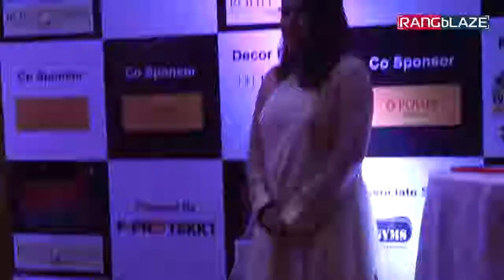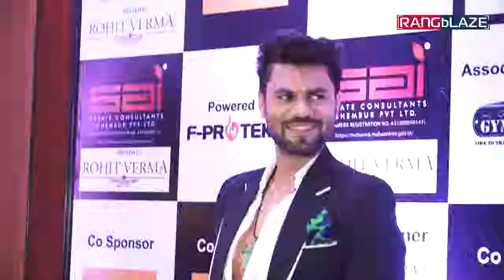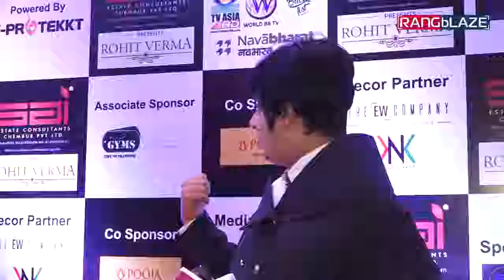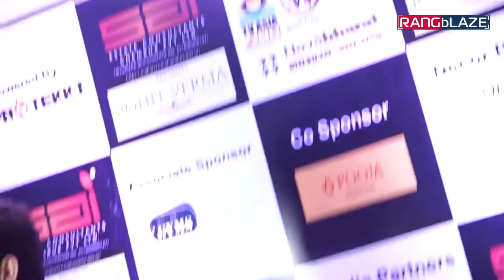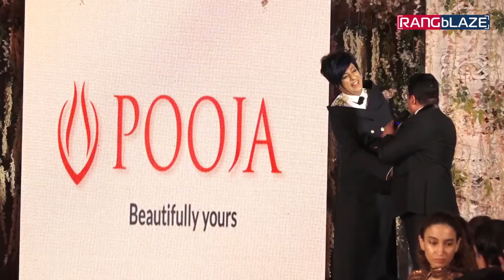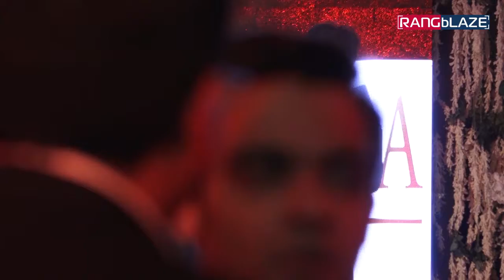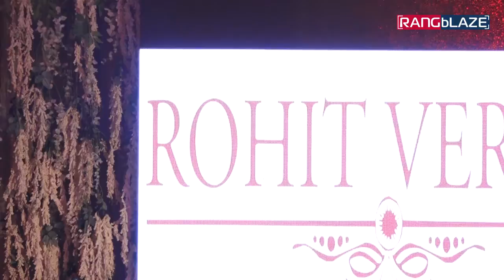Celebrities at Red Carpet of 'Star Screen Awards 2018'